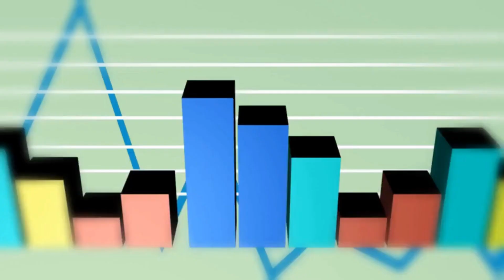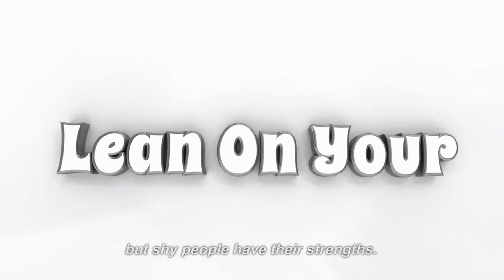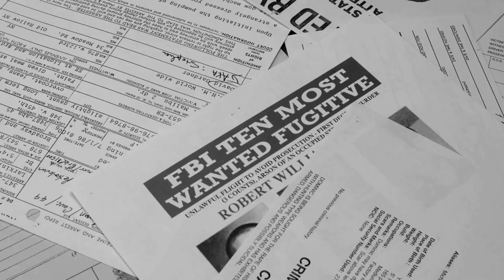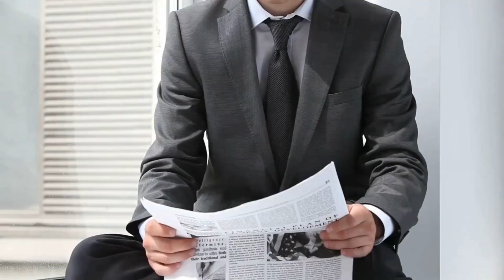The 12 Bad Personality Traits That Can Actually Be Good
The 12 Bad Personality Traits That Can Actually
Be Good
Welcome to "The 12 Bad Personality Traits That Can Actually Be Good"!

In this video, we'll be exploring 12 common personality traits that are often viewed in a negative light, but can actually have positive aspects and benefits.

From stubbornness to impulsiveness, we'll take a closer look at how these traits can be harnessed and used to our advantage. We'll provide real-life examples of individuals who have turned these traits into strengths, and offer practical tips on how to manage these traits in a healthy way.

So if you're ready to challenge your assumptions about these so-called "bad" personality traits, and learn how to harness their potential for good, then join us for this thought-provoking and insightful video.

12 traits that are destroying your personality,
good personality traits,
personality disorder,
8 personality traits,
the five personality traits,the worst personality traits,
negative personality traits characters
bad personality traits,
good personality traits,
negative personality traits list,personality traits,
bad personality,
negative personality types,
personality disorder,
examples of bad character traits,
narcissistic personality disorder,
positive traits of a person,
list of bad qualities,
billionaires traits,
emotional abuse,
must have traits,
narcissistic abuse,
signs you were raised by a narcissist,
psychological abuse,
narcissistic parents,
brainy dose,
gaslighting